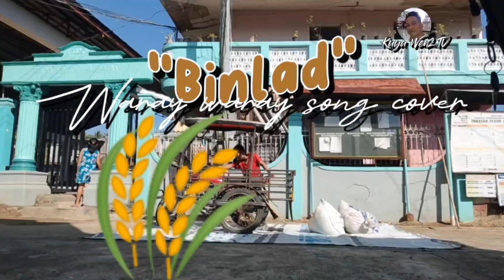"Binlad" Waray waray song cover🌾 | Kuya Wen2 TV